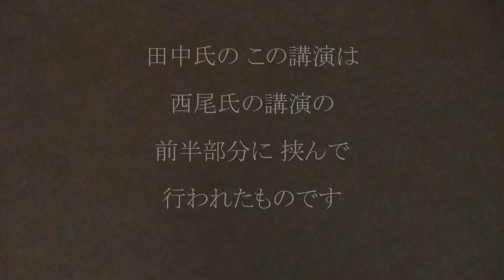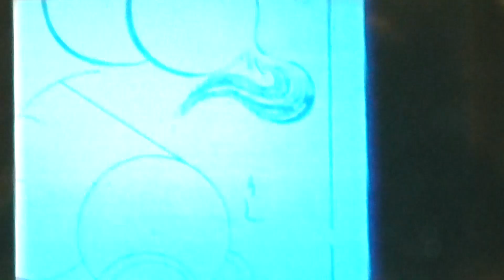『江戸のダイナミズム』（上）（再録）田中英道 「葛飾北斎とセザンヌ」 平成12(2000）年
（※前回のは　画像が悪く　目が疲れるので再録しました）

今から2３年前、当時の「新しい歴史教科書をつくる会」会長
西尾幹二氏の『江戸のダイナミズム』について、と同時に行われた
田中英道氏の講演です。

田中氏は 葛飾北斎について 西洋近代絵画をと比較しながら
北斎の近代性を 豊富な実例をもとに 分かりやすく解説しています。

月日が経っても色褪せない、貴重な内容のビデオなので